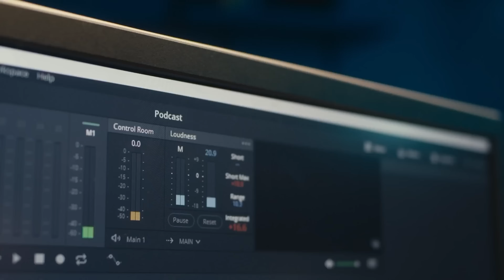KHIDMAT E KHALQ | PHILANTHROPY | Dr Waseem | Sahibzada kashif Mehmood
The Power of Giving: Making a Difference Through Philanthropy | Doctor Waseem & Sahibzada Kashif
Welcome to another thought-provoking episode, where today we discuss philanthropy and its transformative impact on society. In this episode, we explore the profound significance of helping those in need and the various ways we can contribute to a more equitable world.
We discuss the different facets of philanthropy, from small acts of kindness to large-scale charitable efforts, and how each of us can play a part in making a difference.

This episode is not just about understanding the importance of helping others; it's a call to action. Whether you're already a philanthropist at heart or looking to take your first step toward making a difference, you'll find valuable insights and motivation to get involved.

Remember, every act of kindness contributes to a ripple effect of positive change. Let's discuss, learn, and be inspired to become agents of change in our communities and beyond.

Join the conversation in the comments below and let us know how you're making a difference in the world.

Together, we can create a better future for everyone.

𝐃𝐫 𝐖𝐚𝐬𝐞𝐞𝐦 𝐔𝐥𝐥𝐚𝐡
MBBS
General Physician
Clinical Expert in Managing Chronic Diseases
Type 2 Diabetes, Metabolic Syndrome through Lifestyle Modification.
Certified Fitness Trainer & Nutritionist

𝑭𝒐𝒓 𝑶𝒏𝒍𝒊𝒏𝒆 𝑻𝒓𝒂𝒊𝒏𝒊𝒏𝒈 𝑷𝒓𝒐𝒈𝒓𝒂𝒎: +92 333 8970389